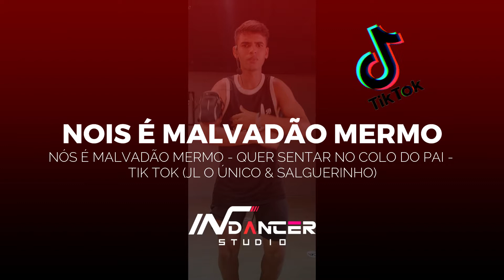PASSO A PASSO: NÓS É MALVADÃO MERMO - QUER SENTAR NO COLO DO PAI-TIK TOK (JL O ÚNICO & SALGUERINHO)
COMPRE INDANCER STORE SEM SAIR DE CASA:
Melhores looks pra você arrasar e levar o seu amor pela dança
pra todo lugar